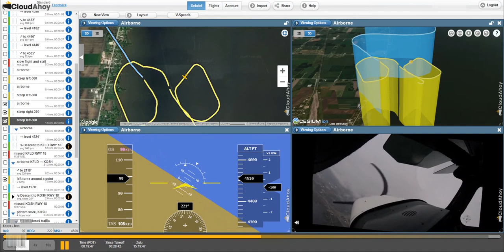Steep Turns - CloudAhoy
Steep turns consist of single to multiple 360° to 720° turns, in either or both directions, using a bank angle between 45° to 60°. The objective of the steep turn is to develop a pilot’s skill in flight control smoothness and coordination, an awareness of the airplane’s orientation to outside references, division of attention between flight control application, and the constant need to scan for hazards. (Airplane Flying Handbook FAA-8083-3B)

On this mission I demonstrate steeps turns for m flight instructor.

Presented in CloudAhoy.